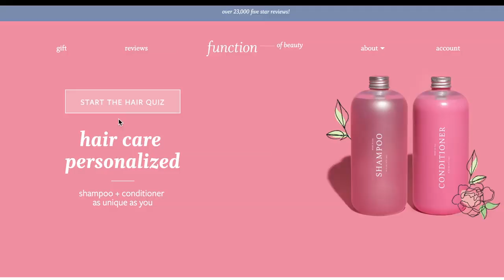i finally gave in and played fortnite for the FIRST TIME!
weee i played fortnite lmao and it was a disaster lmao